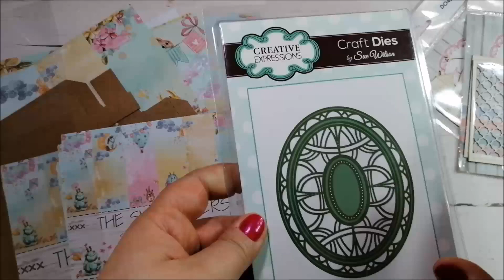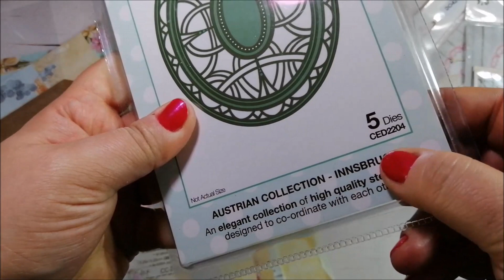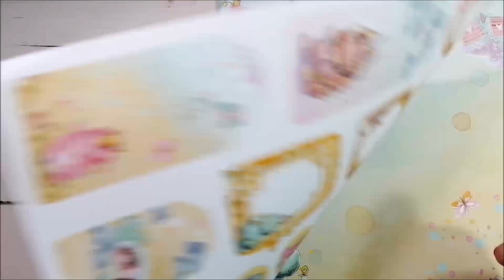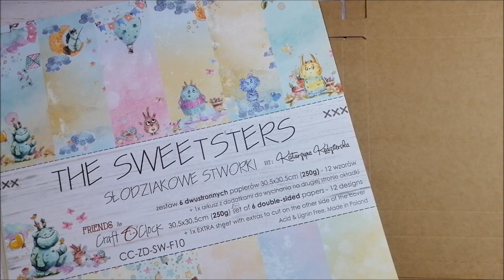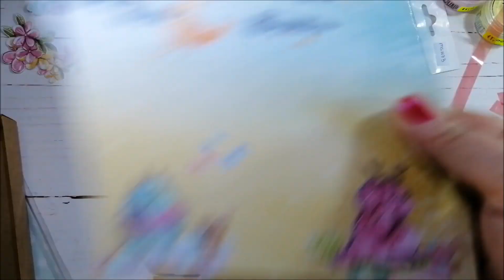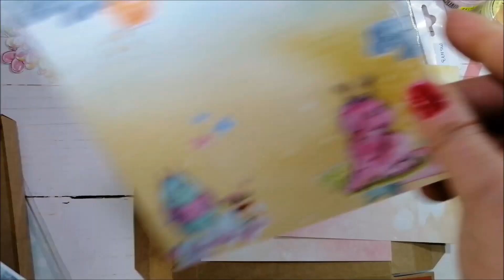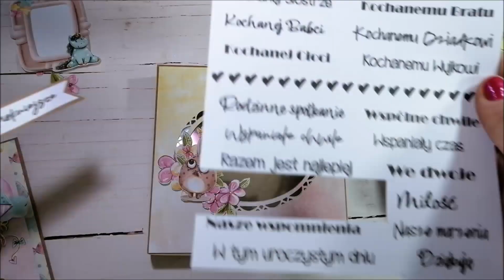Dziecięca kartka w pudełku z kolekcji "The Sweetsters" od Craft o'Clock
Witajcie!
Dzisiaj przygotowałam dla Was dziecięcą kartkę w oraz tutorial na wykonanie okienka w pudełku. Do stworzenia projektu użyłam radosnej kolekcji "The Sweetsters" od Craft o'Clock. Serdecznie zapraszam!

Materiały wykorzystane w pracy:
PAPIERY